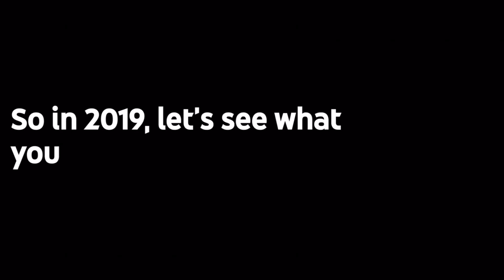YouTube Rewind 2019 But It’s Just Original Content